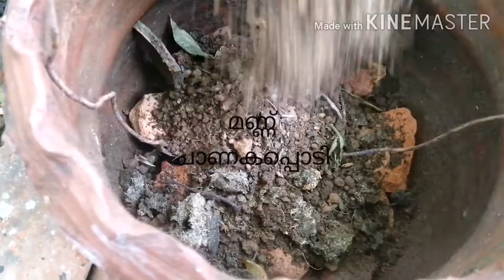How to grow evergreen turtle vine plant/plant growing ideas/kayal pacha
How to grow evergreen turtle vine plant/evergreen turtle vine Plant growing ideas/kayal pacha